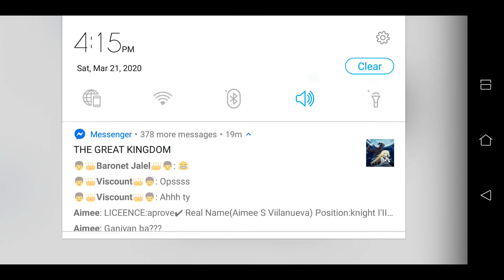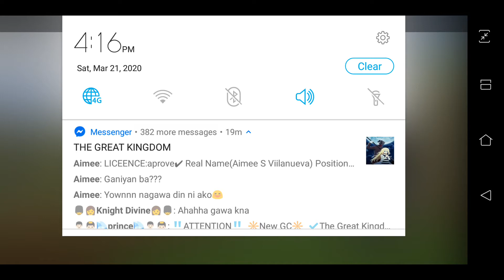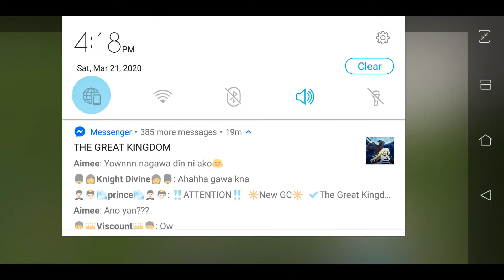MINECRAFT EP 13 CONSTRACRION WORKER PALA AKO HAHAHA